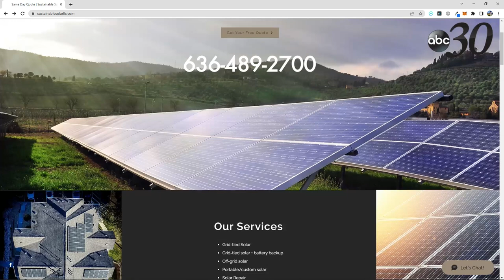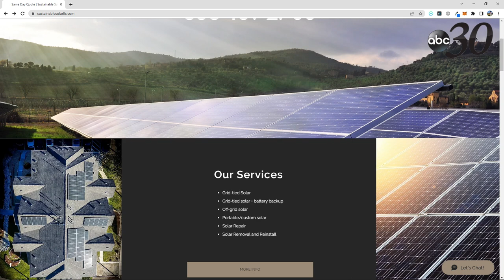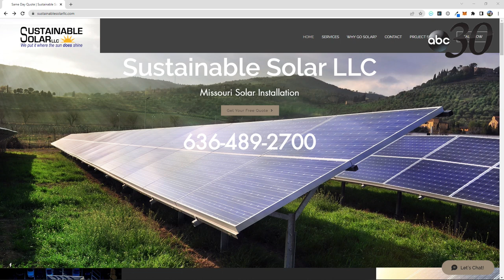Nick Boling And Ronnie Mitchell - Sustainable Solar - Your Little Castle Show